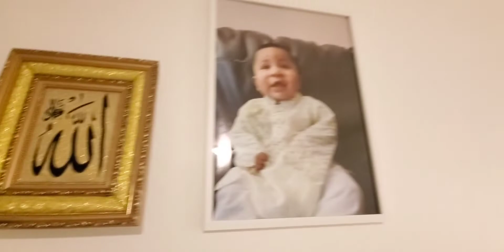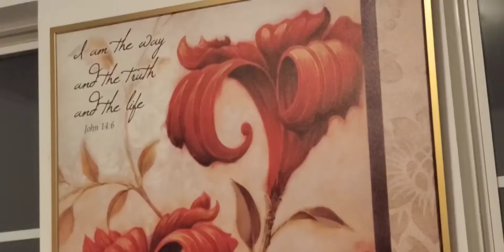মিথিলার বার্থডে মিঠু ভাইয়ের নতুন বাড়িতে # Mithu's new house 🏡